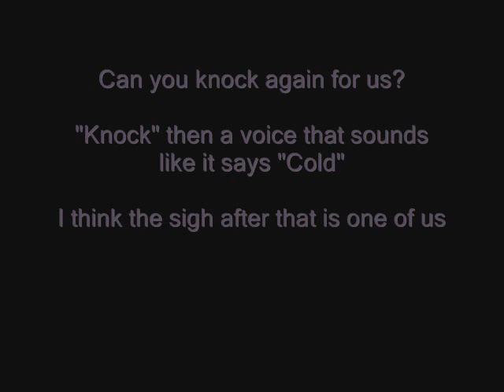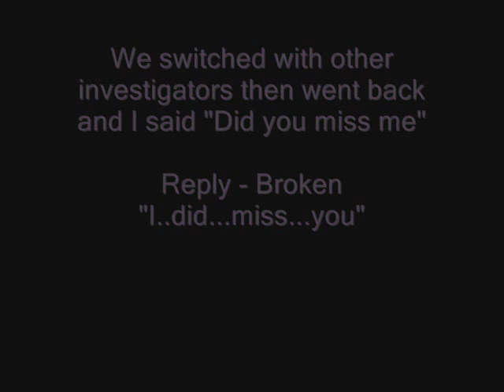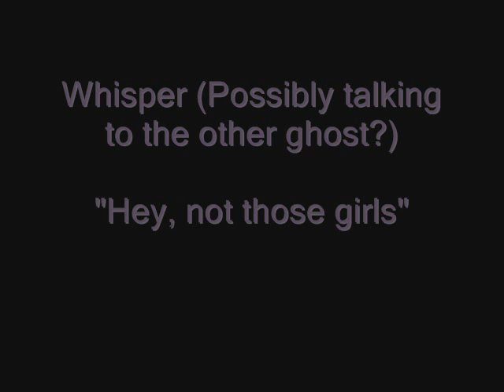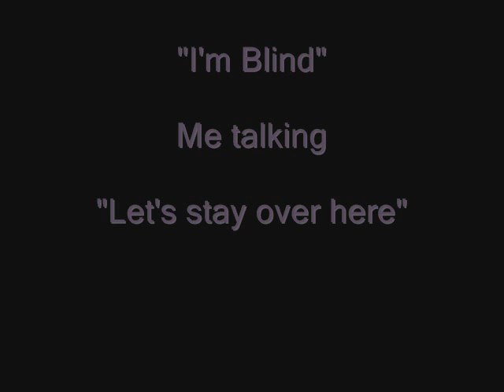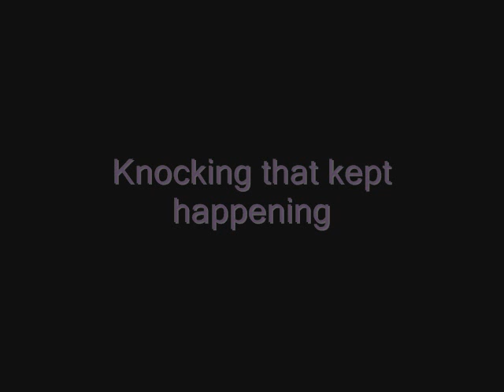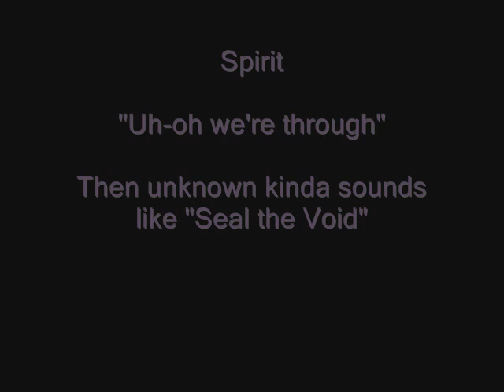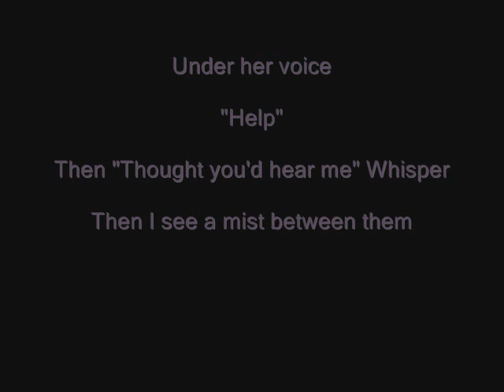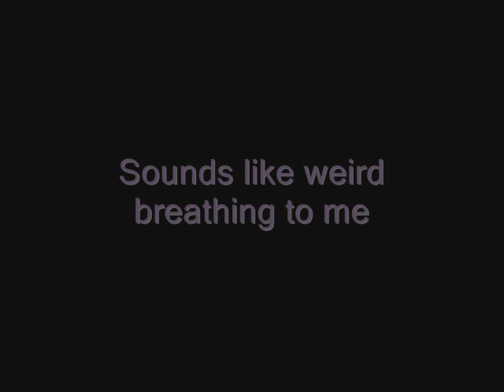Ghost Hunting EVP's at a business in Yuma, AZ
EVP's taken from a business in Old downtown Yuma, AZ. Just a few from that night. Listen to in a quiet room as some are mere whispers...Enjoy!!!